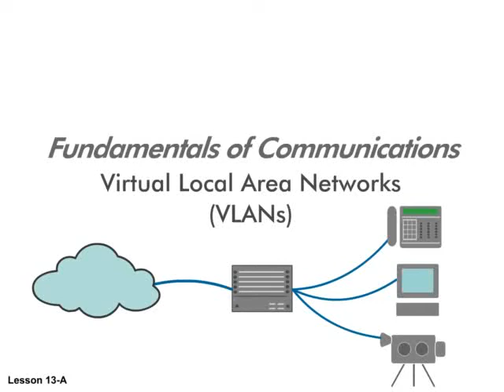Virtual Local Area Networks (VLANs) - 1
VLAN playlist discusses the virtual local area network (VLAN), which is a logical collection of devices grouped to form a virtual network within a larger network. Identifies some common standards used for creating VLANs.

1 - Title Slide
2 - Today's Lesson
3 - Lesson Objectives
4 - Terms
5 - Shared Networks
6 - Routed Networks
7 - Switched Networks and VLANs - Physical
8 - Switched Networks and VLANs - Logical
9 - VLAN Creation Methods
10 - VLAN Creation Methods (cont.)
11 - VLAN Standards
12 - Next Lesson